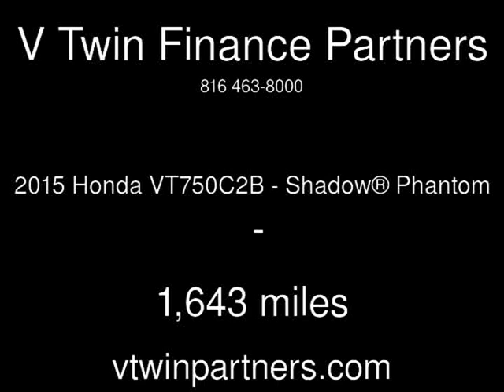2015 Honda VT750C2B - Shadow® Phantom Used Motorcycles - Carrollton,TX - 2018-08-07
See more details about this used motorcycle This 2015 Honda VT750C2B - Shadow® Phantom with 1,643 miles is for sale at V Twin Finance Partners.